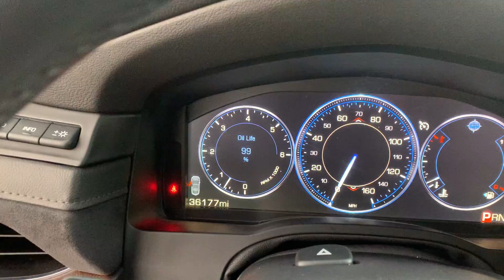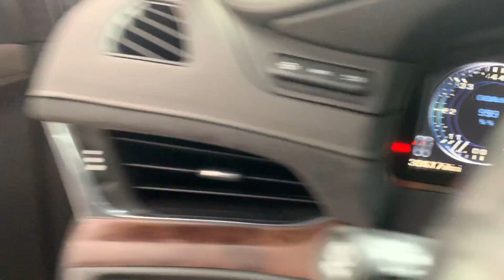2015 Cadillac Escalade